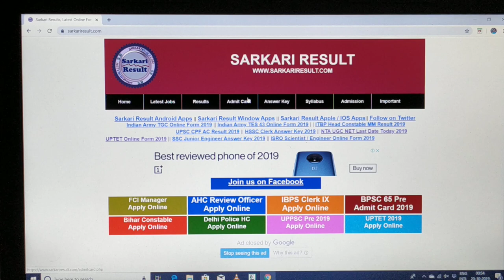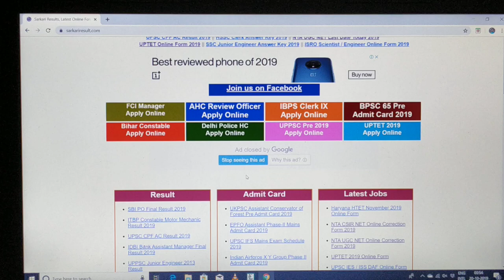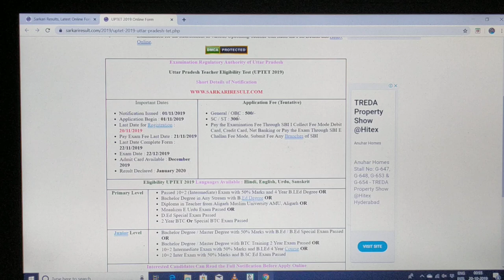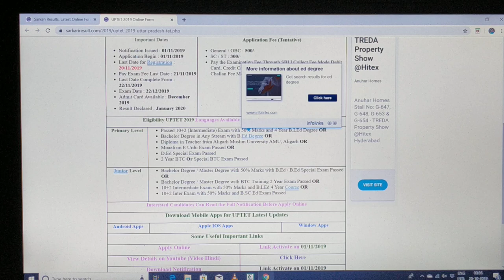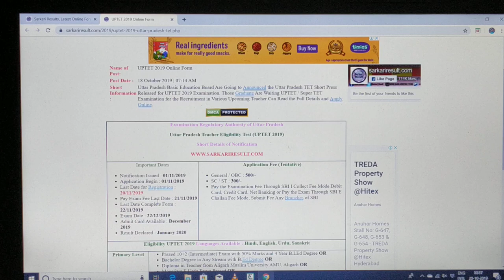UPTET 2019 | TENTATIVE NOTIFICATION | OFFICIAL NOTIFICATION_01-11-2019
Here is a tentative notification of UPTET-2019. Official notification will be released by 1st November 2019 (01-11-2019) with exact dates like application start date, last date, fees detail, syllabus etc.